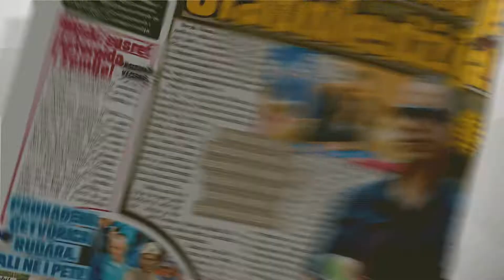Ringier | Alo | Ceca Alo Mobilni | 2015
Produced by: Max Nova - Studio Milos Nadazdin
Client: Ringer Axel Springer
Agency: n/a
Director: Srdjan Vasić
Production Manager : Mirjana Pericin
Director of photography: Milos Nadazdin
Art Director:
Editor:
Post Production: Mosquito Video and Animation

Description:
Reklama za "Alo"
Country: Serbia